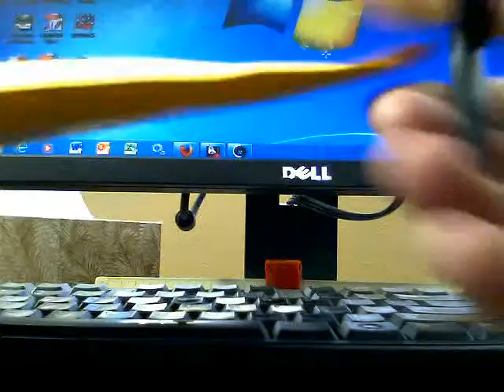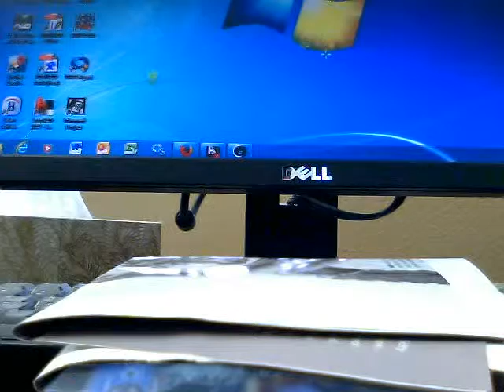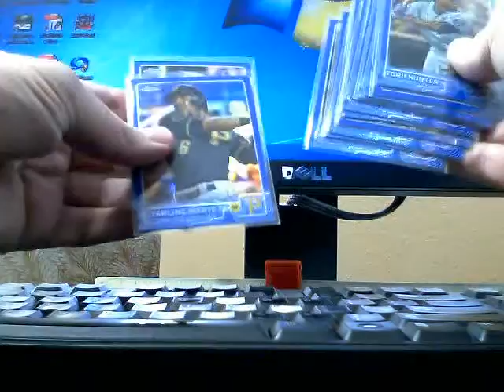Happy New Year! Mailday!